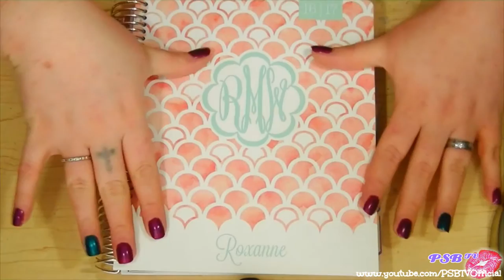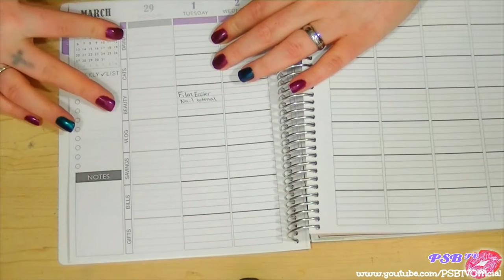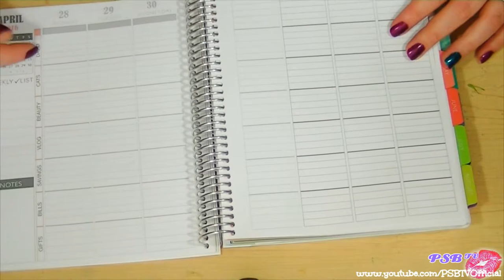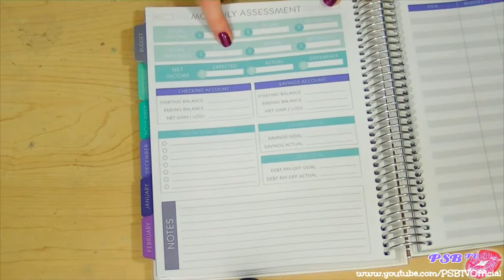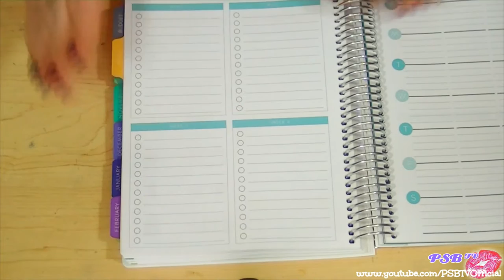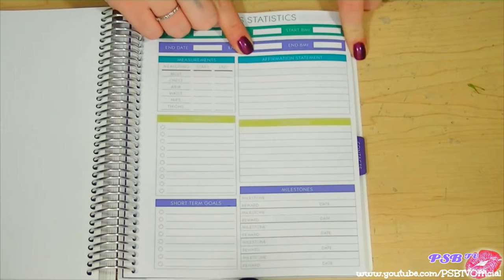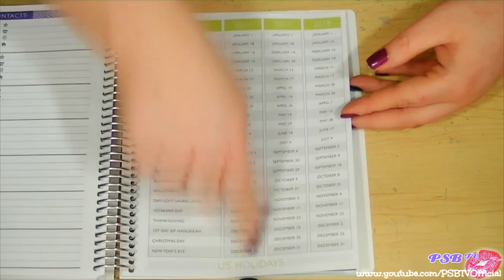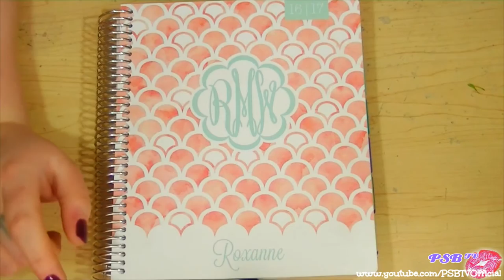Plum Paper Planner Unboxing⎪First Impressions 2016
Hey my B-E-A-U-tiful people

"There is no cosmetic beauty like loving yourself."

EVERYTHING you need is on my blog!